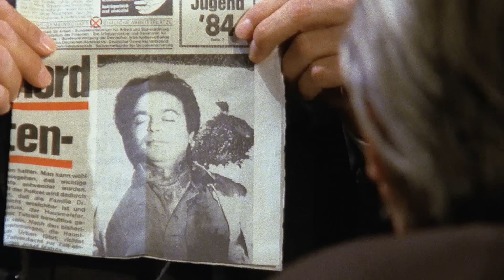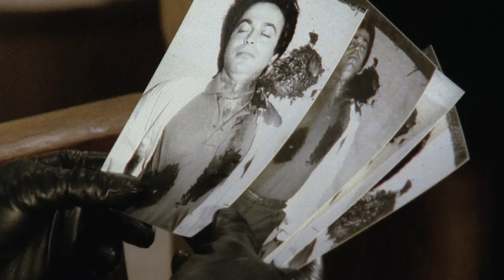Ein Fall für Zwei, Staffel 3 , Folge 4: Morgengrauen - Teil 3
Matula hat in der Bretagne zwar einiges über den Raketenwissenschaftler Dr. Winzer, seine Tochter Nathalie sowie Patrice Lebanc, den Sicherheitschef der Societe Aeronautique Francaise, herausfinden können, doch trotz einer intimen Beziehung zu Claudine, der langjährigen Freundin von Dr. Winzer, nicht den Beweis in der Hand, der ihn vor der Verurteilung durch ein deutsches Gericht schützen könnte.